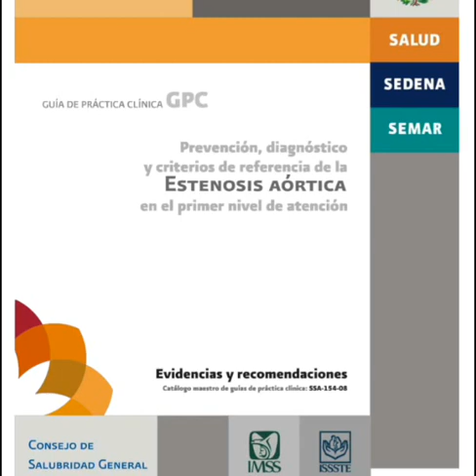Estenosis Aórtica • Audio Guía de Práctica Clínica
Valvulopatías